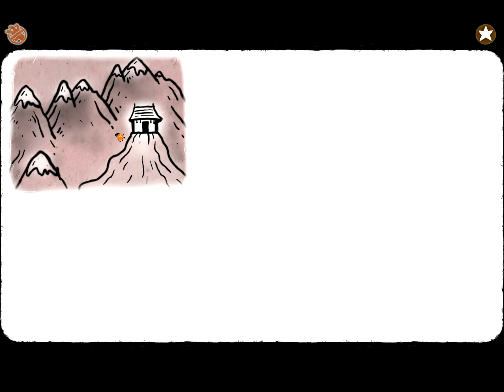Chuchel Gameplay #1 Walkthrough iOS Android Games